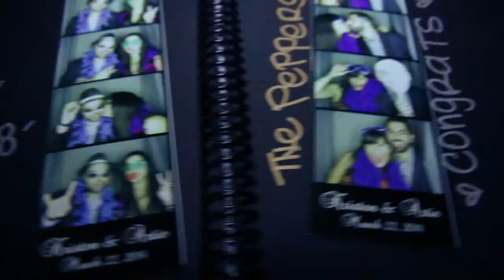Kristen + Artie Wedding Trailer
LOVE SQUARED Wedding Cinematography is a wedding video service from Miami, FL. We service weddings throughout the local area, including Broward County, Miami Dade County, and the Florida Keys. LOVE SQUARED Wedding Cinematography is a professional wedding video company that specializes in wedding cinematography.